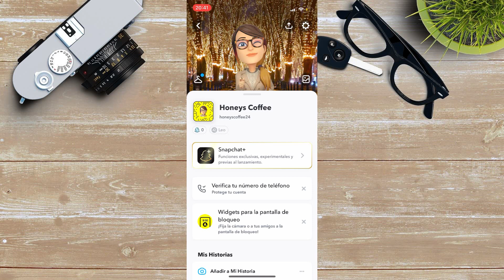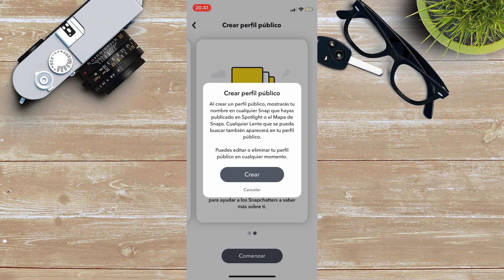¡Cómo hacer una cuenta pública de Snapchat!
¡Cambia la configuración de tu cuenta Snapchat y hazla pública! Aquí te contamos cómo. ¡Ve el video hasta el final y déjame un comentario diciéndome qué te ha parecido! 😉